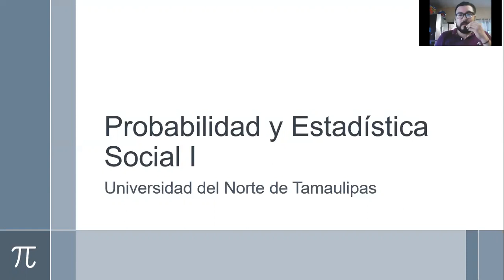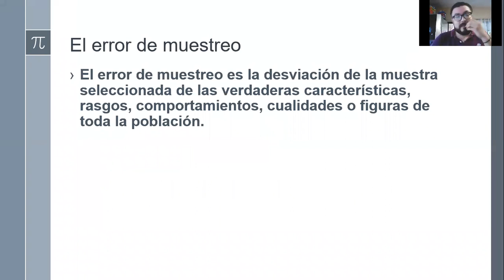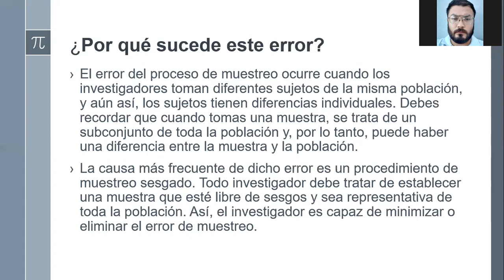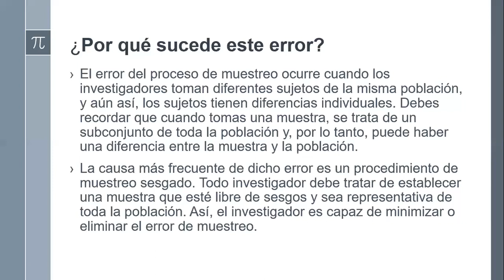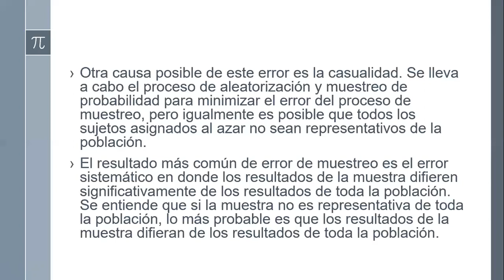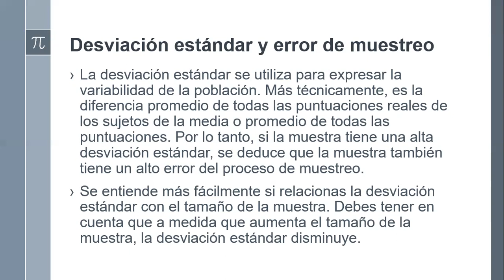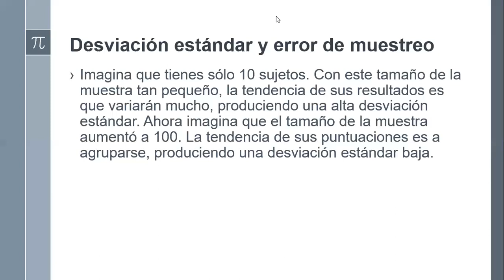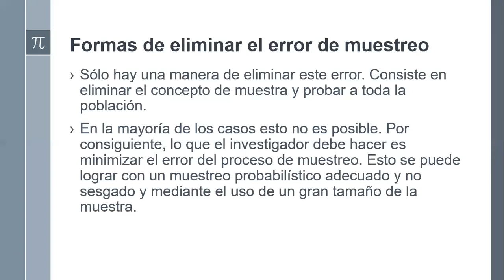Probabilidad y Estadistica Social I LCPA 4° 26 de Septiembre de 2020